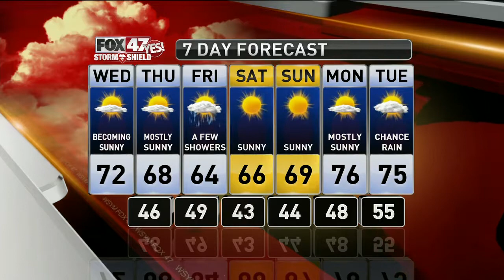Dustin's Forecast 9-26